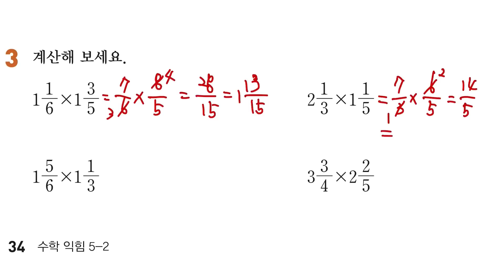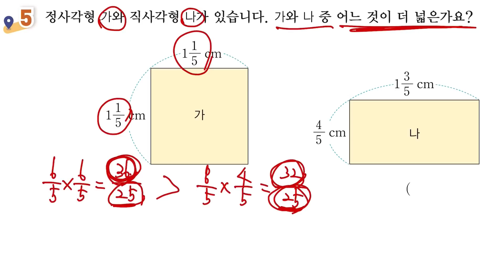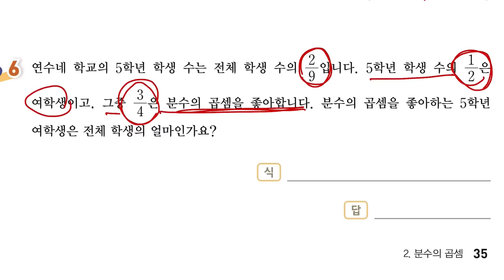5학년 2학기 수학 2단원 8차시 수익 34,35쪽